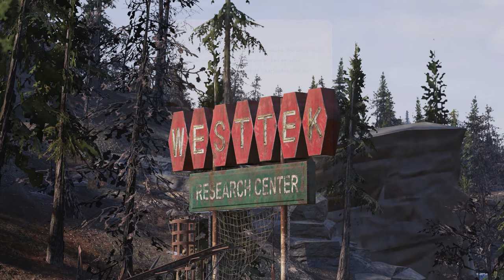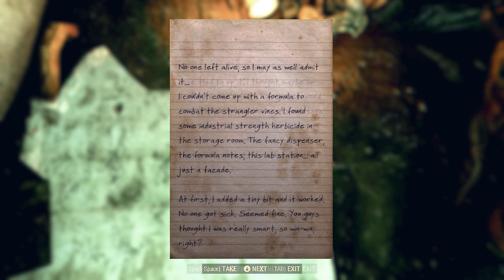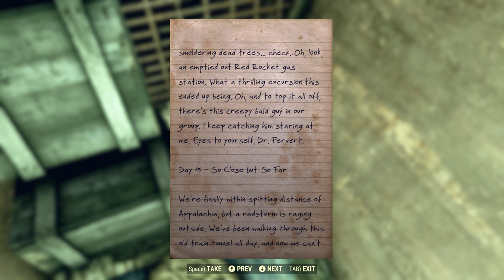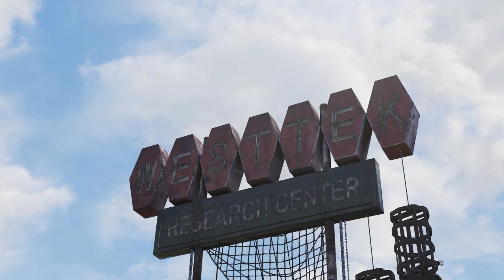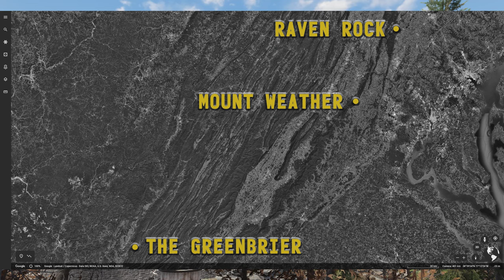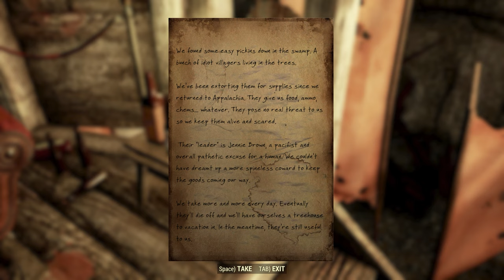Fallout 76 Lore What Happened to the Appalachian Brotherhood of Steel - Part II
This video covers the story of the Brotherhood First Expeditionary Force.